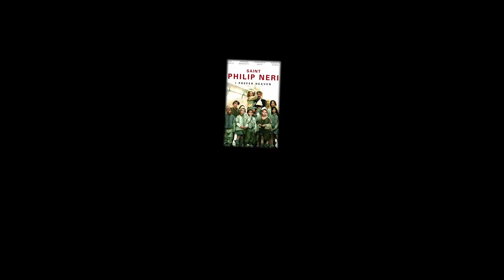Топ 10 католических фильмов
00:03 Приветствие
01:20 "Самое первое Рождество"
04:00 "Кароль ставший Папой"
06:30 "Явление"
09:26 "Франциск"
10:42 "Святой Филипп Нерри" "Я выбираю рай"
12:10 "Святой Августин"
14:05 "Падре Пио"
17:05 "Страсти Христовы"
21:38  Вывод